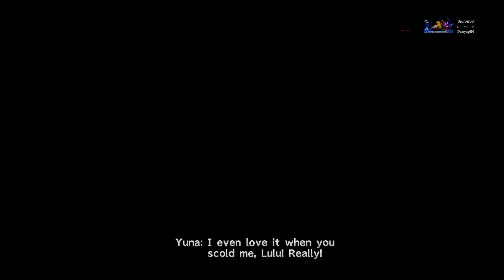[Final Fantasy X] #40 อสูรพิทักษ์รังนอน Sanctuary Keeper